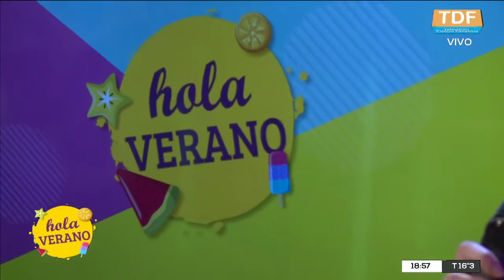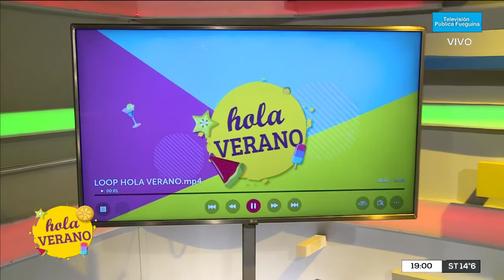HOLA VERANO - 2022/02/25